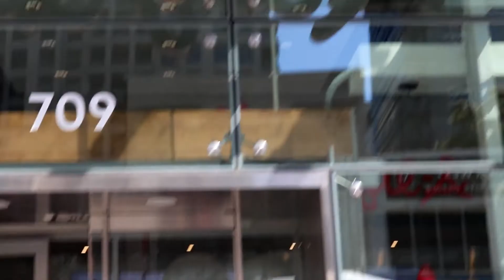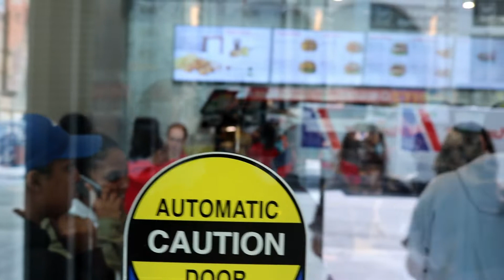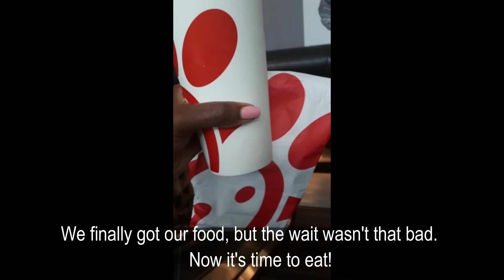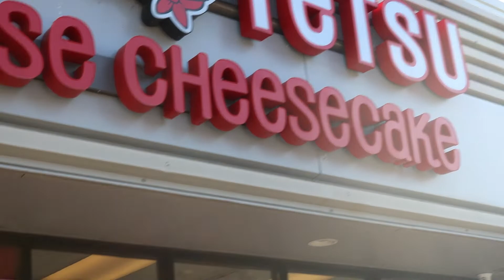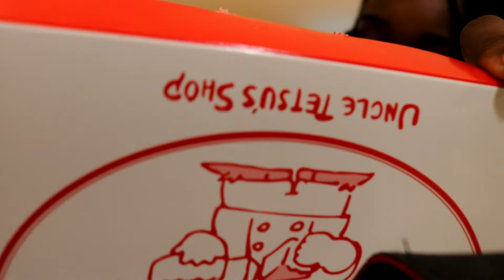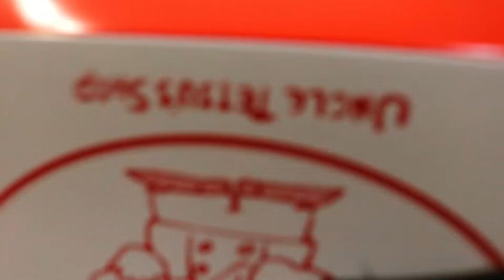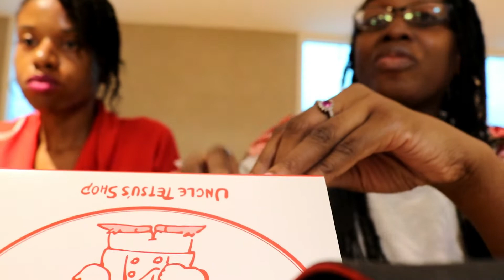FIRST EVER CHICK-FIL-A IN CANADA REVIEW!!! VLOG #4 🍔🍟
We tried the first ever Chick-Fil-A in CANADAAAAA and to be completely honest, it was ok! Not sure what all the hype is about.  Have you tried CHICK-FIL-A before? What do you think about it? We also tried Uncle Tetsu's Japanese Cheesecake.  It was ok as well. lol

AND